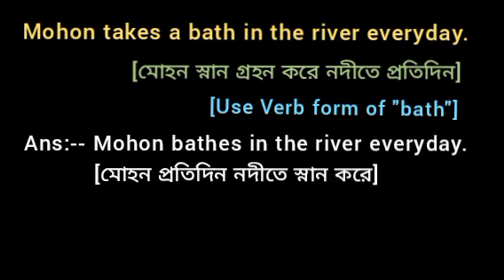Mohon takes a bath in the river everyday. [Use Verb form of "bath"]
What is the Verb form of bath?